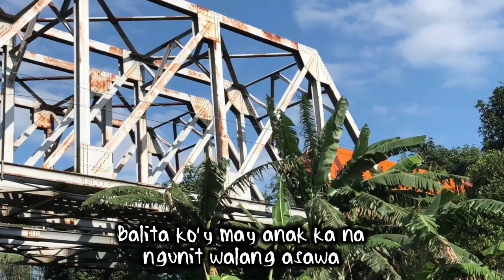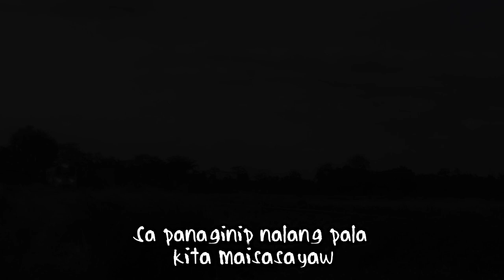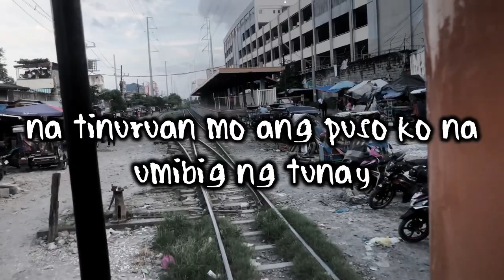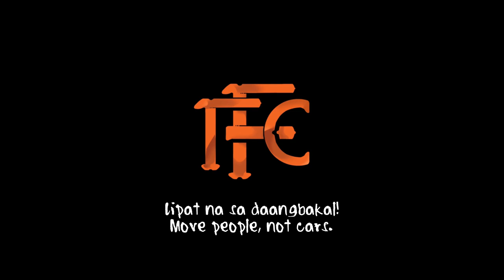Ang Huling El Byahe (Collab with Elli Monade) (Tribute to PNR's Close Line)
Full version of the cover song will be available soon on my main music channel.

Original Song by Eraserheads.

Software used:
iMovie - Video Editing App
Audacity - Audio Editing Program